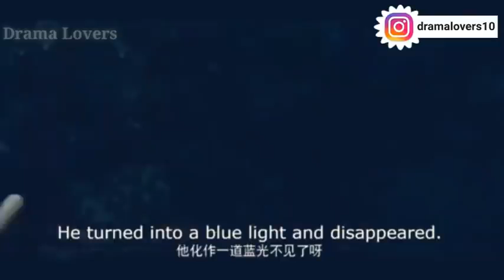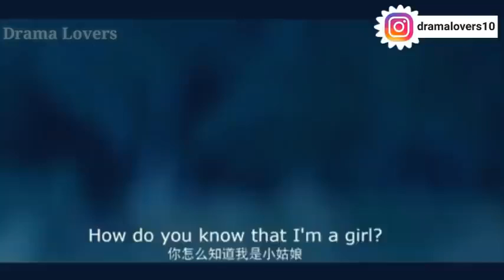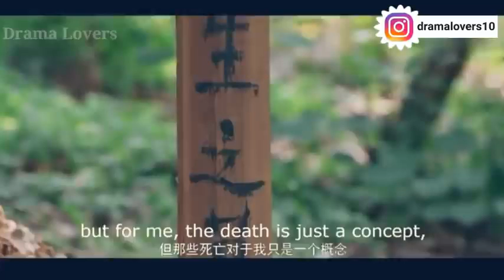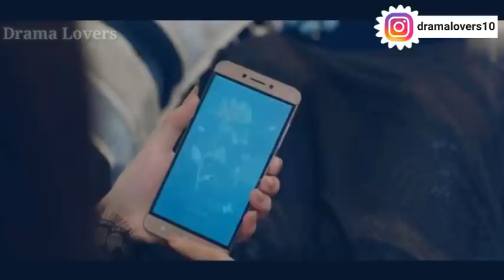PART 9||Fox Boy Human Girl Love Story ||Korean Drama Explained In Hindi हनद म ||Hindi Dubbed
I have to confess that I am a k-drama addict, but that said, this is by far one of the best Korean TV dramas ever - surpassing not just the usual run of Asian dramas, but also most US TV dramas. Rarely do some creative content come that deliver a truly gratifying experience and I wouldn't be wrong to say that Strangerand to lieutenant Han!

Kdrama explanation in hindi
Korean Drama kdrama
Korean Drama kisses
Korean Drama In Hindi
Korean Drama Ep 1 eng sub
BTS Korean Drama
BTS Korean Drama In Hindi
Blackpink Jisoo Kdrama in hindi
Jisoo Korean Drama In Hindi
Bebo explain
Kishu tales
Kdrama full episode eng sub
Kdrama mv
Kdrama ost
Korean jealous scene